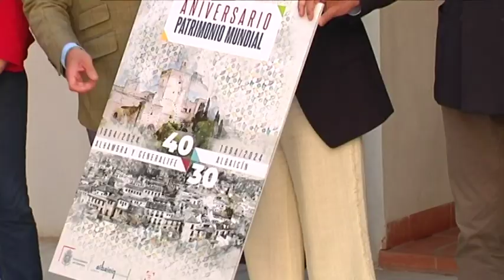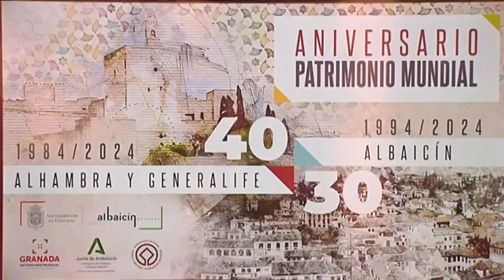📰 Avance Informativo TG7. Martes, 16 de Abril de 2024